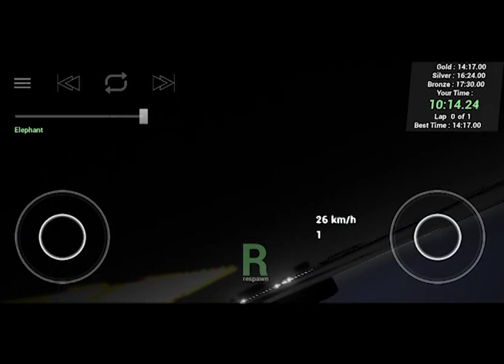Unreal Racing Sky Promo Video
This video contains gameplay on Unreal Racing Sky game.